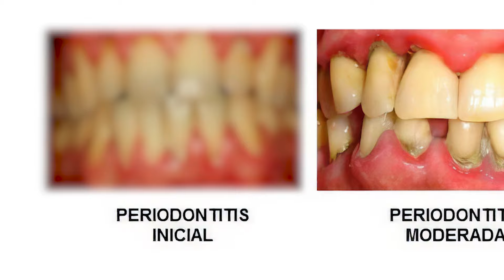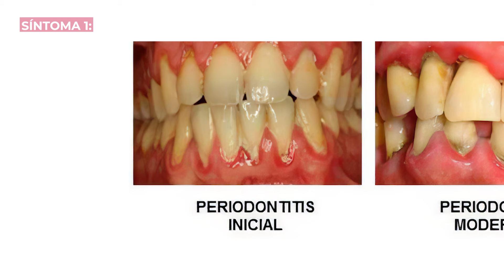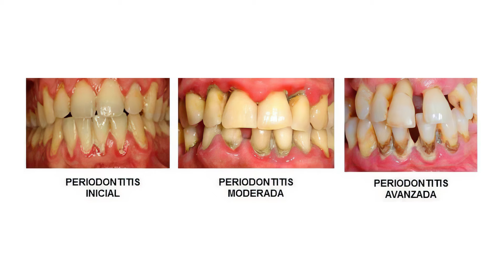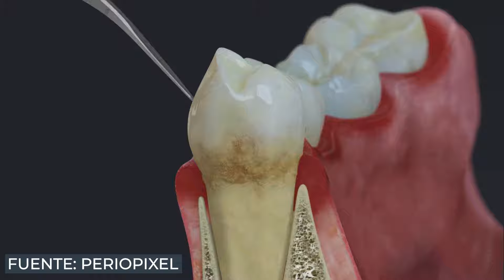PERIODONTITIS: APRENDE A DETECTARLA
¿Tienes dudas sobre si podrías tener periodontitis?
Aprende a detectarla con este vídeo del Dr. Jorge Ferrus y consulta con un especialista en periodoncia para abordar una enfermedad periodontal a tiempo.

Metro: Velázquez